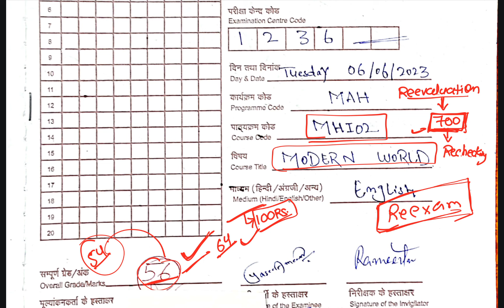देखलो IGNOU में Checking कैसे होती है🤔🤔| IGNOU Exam में Passing Marks कितने होने चाहिए??ignouinfo